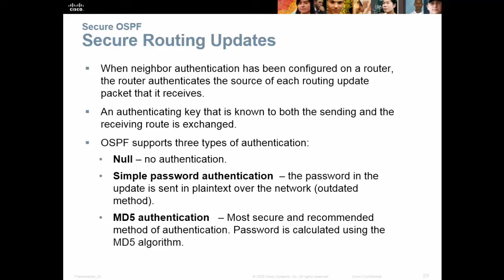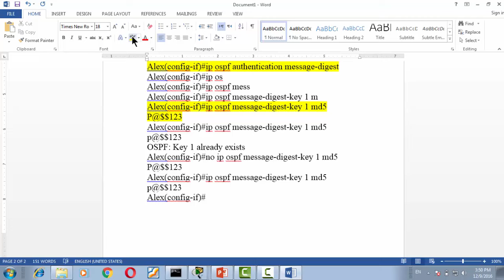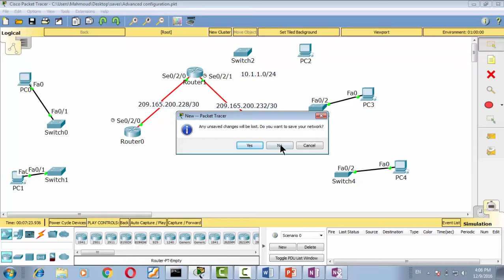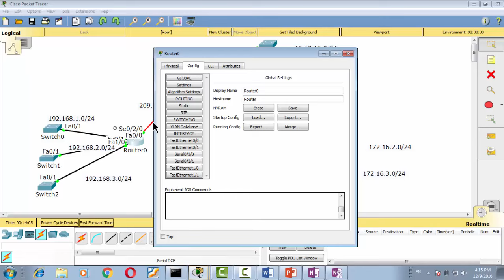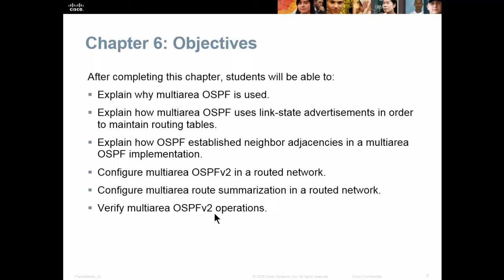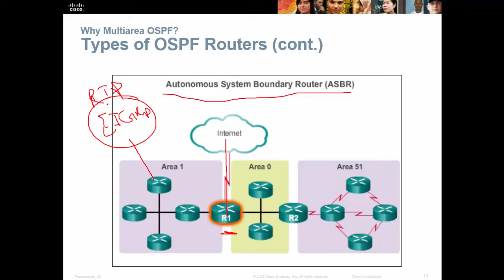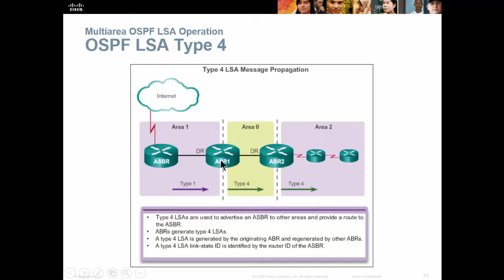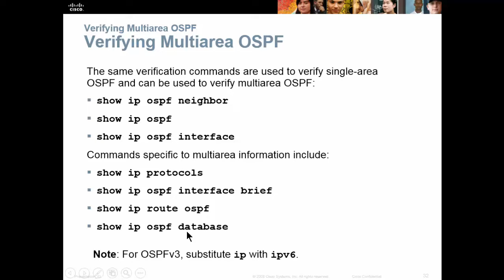lec 11 part one Advanced OSPF